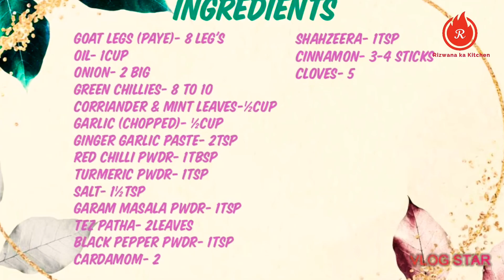Hyderabadi Nihari | Nihari Paaye | With Benefits | Rizwana Ka Kitchen